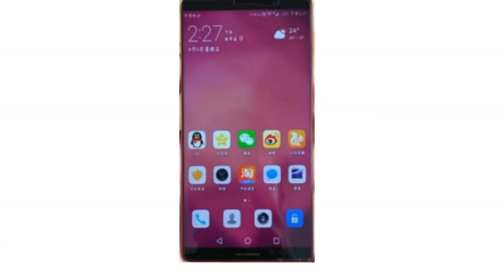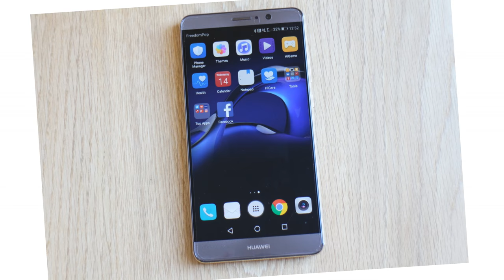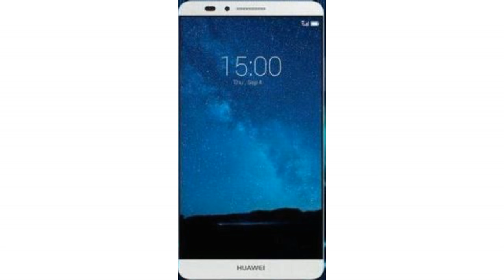Huawei Mate 10 to launch variants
After became the second largest smartphone brand Huawei is putting its efforts on new flagship for 2017.
Tipster Evan Blass tweeted that the Huawei's upcoming flagship Mate 10 is codenamed with 'Marcel'.
And in a new leak he reveals that the Mate 10 smartphone will be launched with its two variants – Alps and Blanc.
Speculations are that the 'Alps' is Mate 10 Lite while the 'Blanc' variant is Mate 10 Pro.
Huawei Mate 10 is set to release on October 16 and we can say that the Lite and Pro version of Mate 10 will be official on the same date.
Huawei Mate 10 has Marcel codename. It will have 6.3 inch IPS display, 1440 x 2960 pixels resolution,
gorilla glass cover, Android Oreo OS, Octa core hardware, newest HiSilicon Kirin 970 chipset, 4000mAh battery,
6GB RAM and 128GB storage. The phone will get Dual 20MP + 12MP Leica optics and a 13MP selfie camera.
Huawei Mate 10 Pro is the Blanc variant of new Mate flagship. It is rumored to have 7.5mm thickness, 5.99" display,
1440 x 2880 pixels resolution, 4000mAh battery, IP68 certified, 6GB RAM, 64GB and 128GB storage options,
dual rear cameras, LTE Cat 16 modem support and Android 8.0 OS. Mate 10 Pro (Blanc) is powered by newly launched Kirin 970 SoC.
The Alps variant of forthcoming flagship is known as Mate 10 Lite. It also gets Kirin 970 chipset,
but sports 5.88 inches display, 1440 x 2560 pixels resolution, 4GB RAM, 64GB Memory, LTE Cat 12 modem,
a bulky battery and 8.23mm thickness. The Huawei Mate 10 Lite will bring lighter features as well as price.